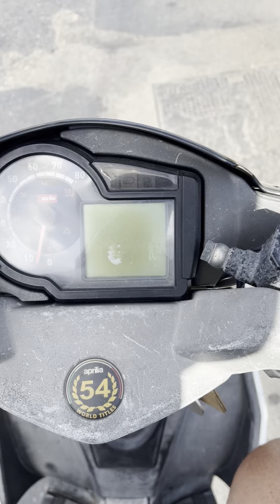Hay salam sale 4K